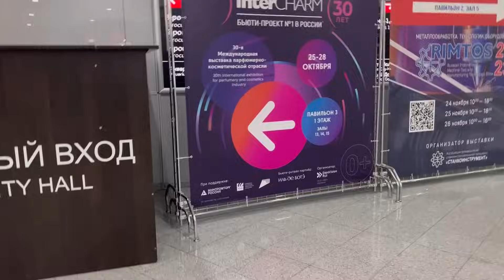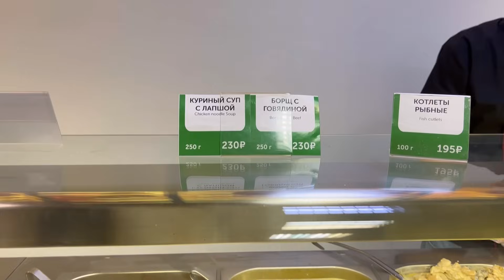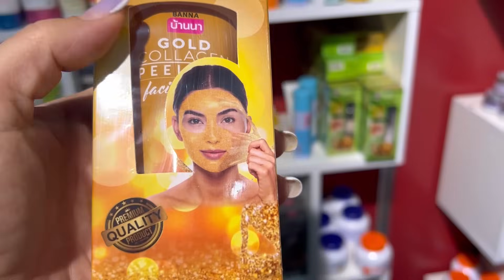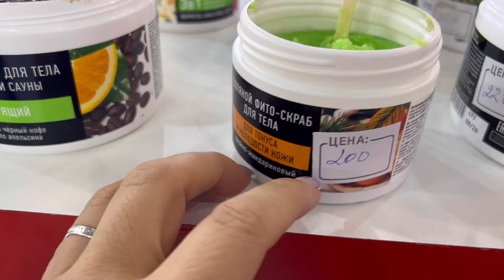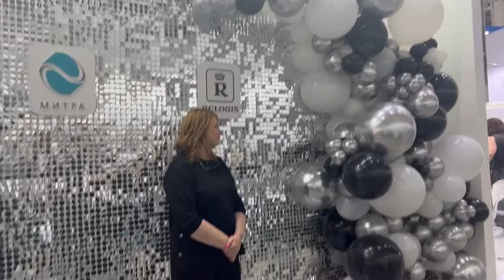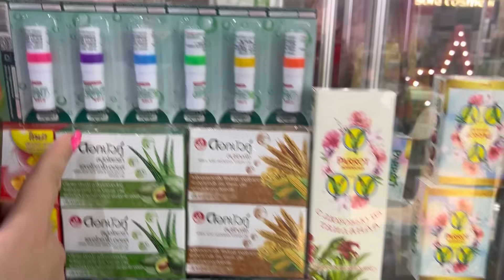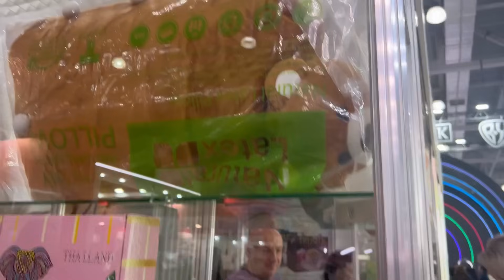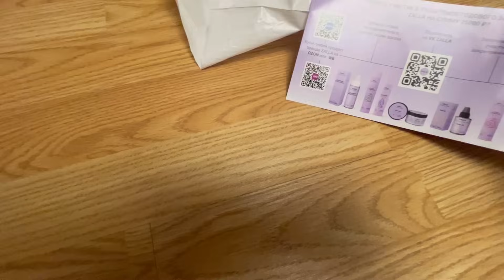Поехали в Крокус на Обед Купили Косметику